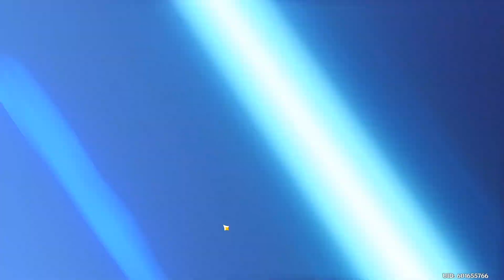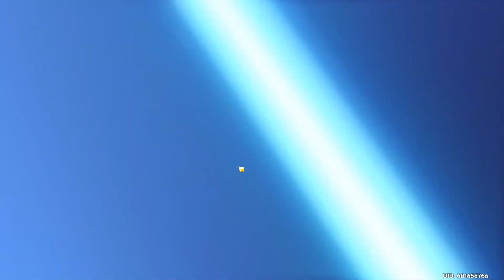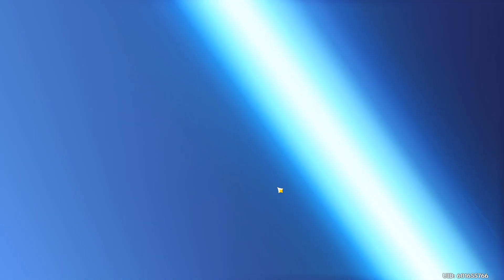$300 SUMMONS IN GENSHIN IMPACT! SHE FINALLY COMES HOME!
In today's video I do a $300 summon in Genshin Impact! Now let me clarify, the total amount spent was $200, however the total value is increased to $300 because Mihoyo doubles the amount of crystals you get on your first purchase.